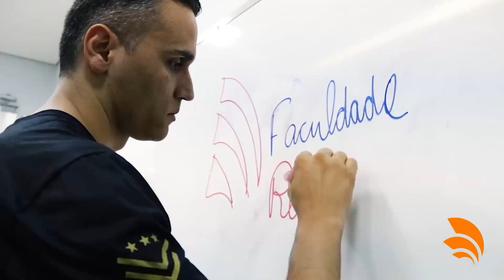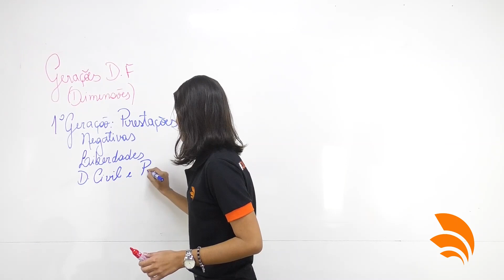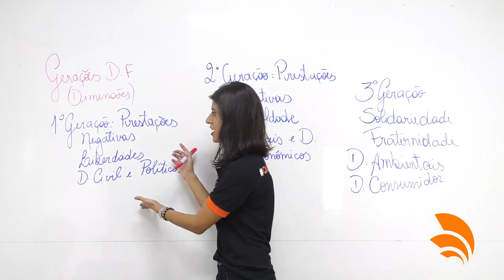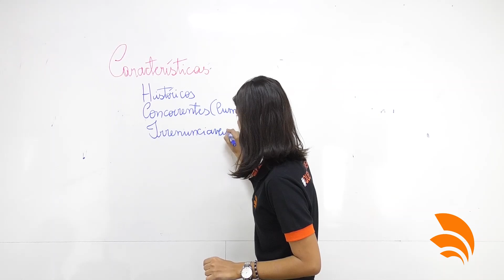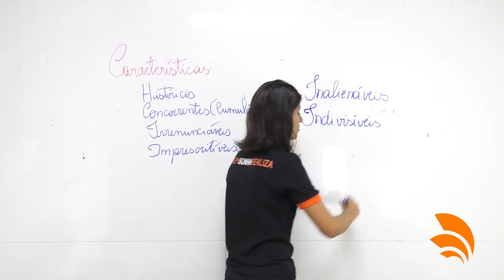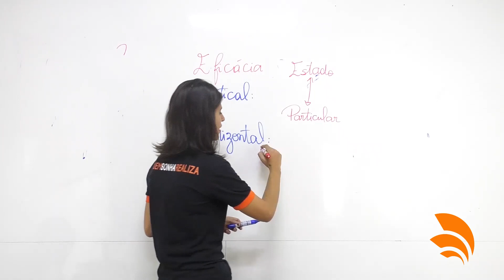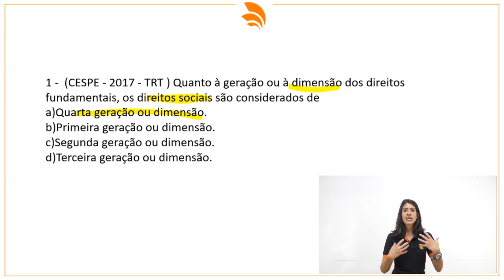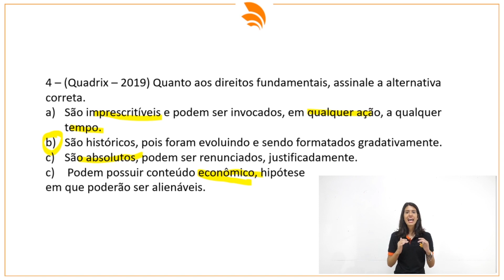🔴 Concurso PMGO | Direito Constitucional | Teoria Geral dos Direitos Fundamentais.